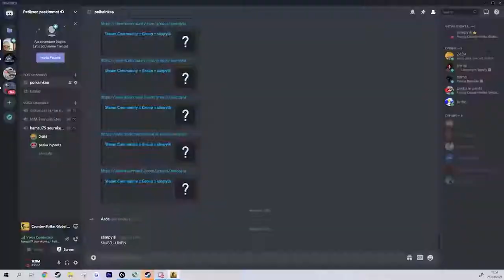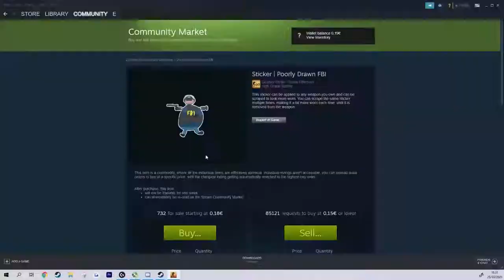tenis bol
bol or no bol?

Tennis ball throw against the wall

5$ csgo cheat,
5club csgo cheat,
top 5 csgo cheats,
top 5 csgo cheaters,
5 dollar cheats csgo,
9 cheaters cs